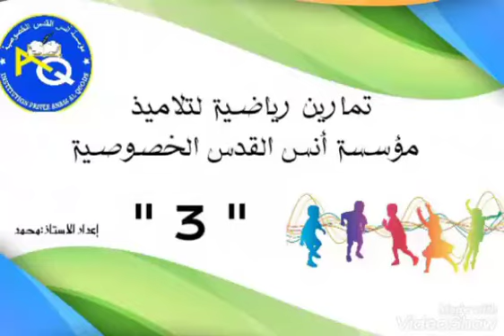تمارين رياضية.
إعداد الأستاذ محمد